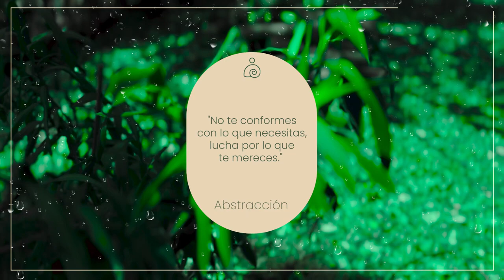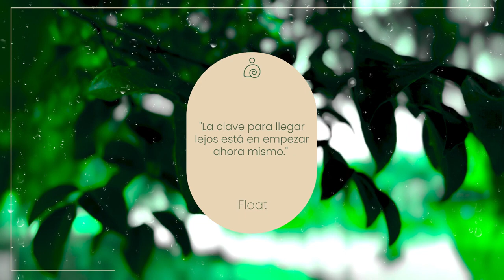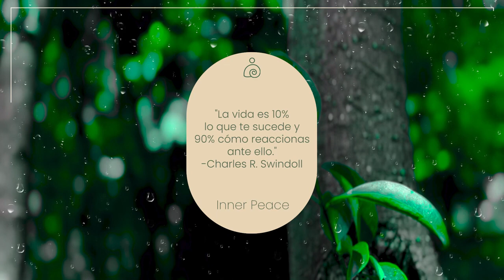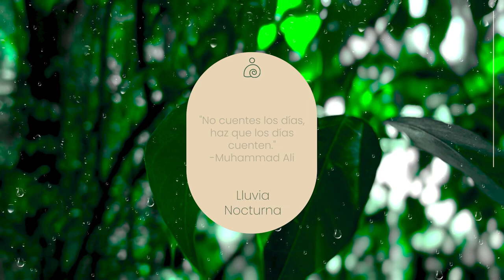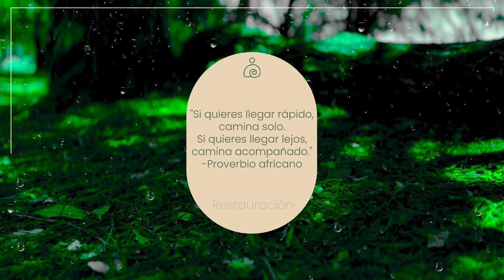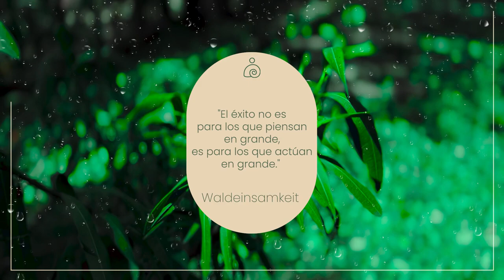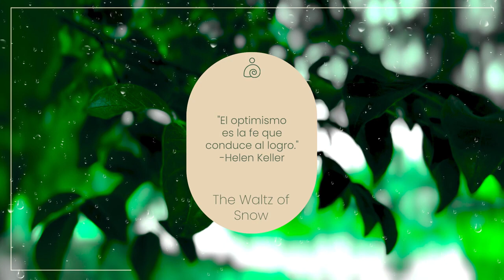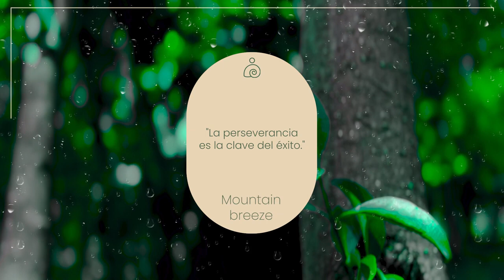🌿Música De Naturaleza Instrumental 2024 / Libera El Estrés Y la Ansiedad /🌿